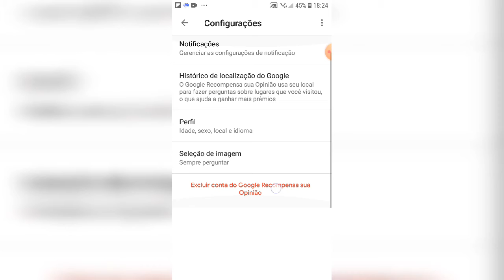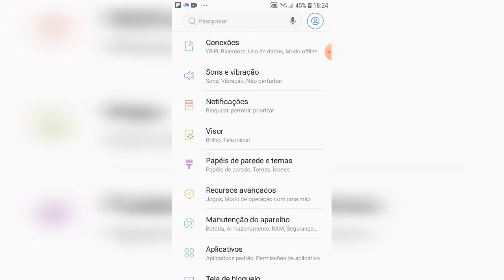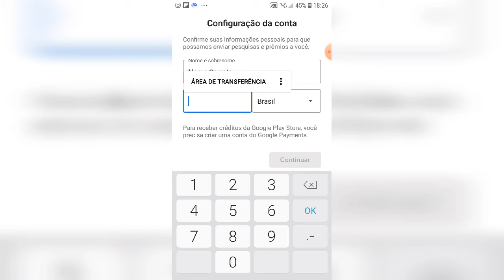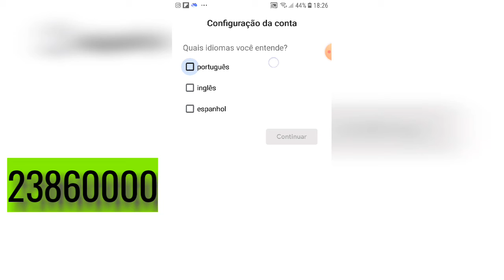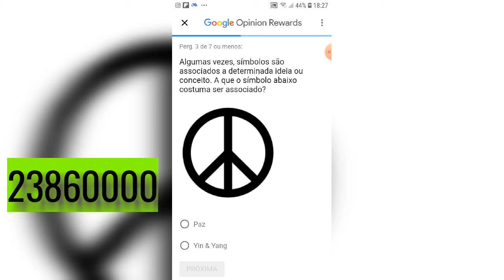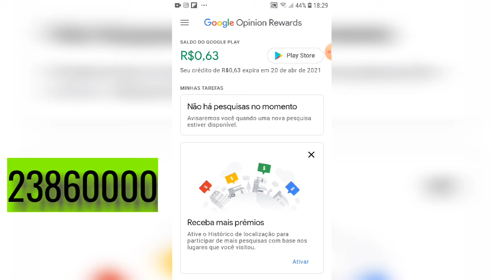Novo Cep ! Cep Bugado de pesquisas todos os Dias!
Galera caso vcs queram que eu ensinem a vcs qual aplicativo usar e como editar quero que esse vídeo bata a meta de 5 likes!